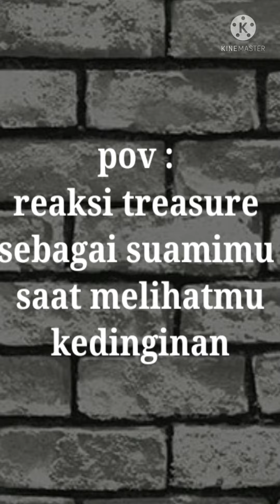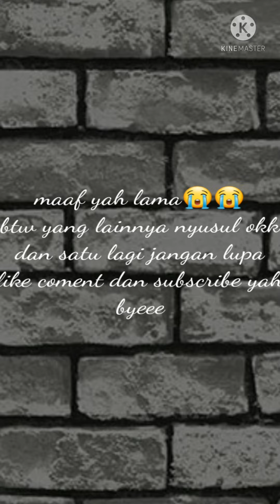treasure haruto asahi hyunsuk junkyu mashiho junghwan yoshi jeongwoo doyoung jaehyuk yedam jihoon